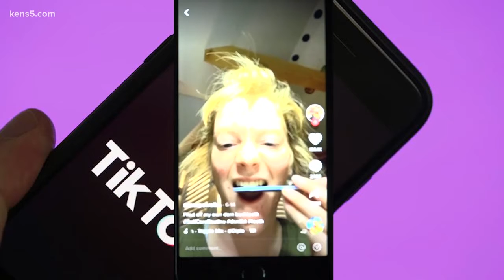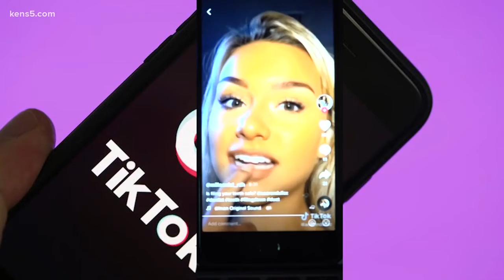Dangerous molar makeover trending on TikTok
Dr. Melissa Santilli on television broadcasting in San Antonio.